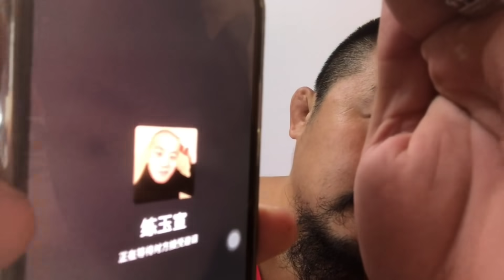冬哥辣评之武当行2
冬哥的节目时间：
1、每周二 晚22点：回复网友问答
2、每周三更新《冬哥教学》或《暗黑实验》付费会员专享。教学内容包括：基础训练、格斗、街斗、防身，健身房器材使用！
3、每周四晚22点《冬哥辣评》